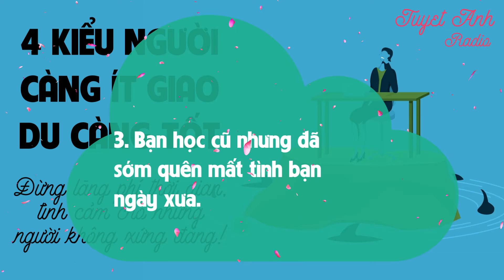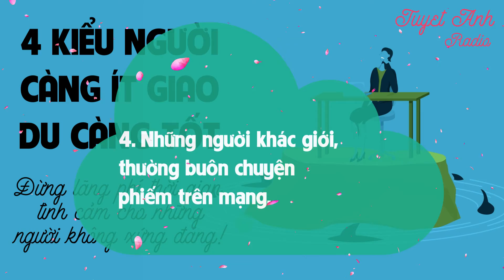SAU TUỔI 40, 4 KIỂU NGƯỜI NÀY CÀNG ÍT GIAO DU CÀNG TỐT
SAU TUỔI 40, 4 KIỂU NGƯỜI NÀY CÀNG ÍT GIAO DU CÀNG TỐT [CUỘC SỐNG TƯƠI ĐẸP]
1000+ bài học cuộc sống đầy cảm hứng giúp bạn tốt hơn mỗi ngày để thành công.

Con người khi bước sang tuổi trung niên, sự nghiệp có thể nói cũng đang ở thời kỳ đỉnh cao nhất. Vào thời điểm này, nên tập trung toàn bộ tinh thần và sức lực để cố gắng gặt hái nhiều thành tích hơn nữa.
Con người khi bước sang tuổi trung niên, hãy đừng lãng phí thời gian, tình cảm cho những người không xứng đáng, bởi vì thời gian vô cùng quý báu, tình cảm càng đáng trân trọng.
Con người chúng ta khi bước sang tuổi trung niên, 4 kiểu người dưới đây tốt nhất không nên liên lạc, bởi thực sự việc duy trì quan hệ với họ là vô nghĩa.
1. Người thân nhưng có qua, – không có lại.
 Về cơ bản, con người sống với nhau đều là: Có qua có lại mới có tình người, có qua không lại cuối cùng cũng thành người xa lạ. Ngay cả với người thân cũng như vậy.
Nếu như bạn đối xử vô cùng tử tế, bỏ ra rất nhiều công sức tình cảm cho một người thân nào đó, thường xuyên thăm hỏi quà cáp, có việc gì cũng nhiệt tình giúp đỡ nhưng ngược lại, họ lại chẳng mảy may đáp lại tấm thịnh tình của bạn, thậm chí muốn được họ mời đến nhà ăn bữa cơm cũng khó, kiểu người thân đó, hà cớ gì chúng ta phải tiếp tục duy trì quan hệ qua lại?..
Bạn coi họ là người thân, người ta lại không xem bạn là người nhà. Hoặc nếu không thì trong mắt những người như thế, lợi ích còn quan trọng hơn cả tình thân.
Con người khi đã bước sang tuổi trung niên, đồng tiền khổ sở vất vả mới kiếm được nên dùng cho cha mẹ già, con cái nhỏ dại, không nên lãng phí vào những người, những việc vô nghĩa, chẳng đem lại cho bạn điều gì tốt đẹp ngoài những cảm xúc thất vọng, tiêu cực..
2. Những người bạn giả dối.
Có những người, nói hay hơn bất cứ ai, họ có khả năng dùng mồm mép miệng lưỡi để nịnh nọt tâng bốc người khác nhưng thực tế lại chẳng có lấy một chút chân tình.
Họ không muốn cùng chia sẻ nỗi khổ với bạn, cũng không muốn cùng bạn vượt qua hoạn nạn nhưng chỉ muốn cùng bạn "đồng cam", cùng bạn hưởng phúc.
- Internet